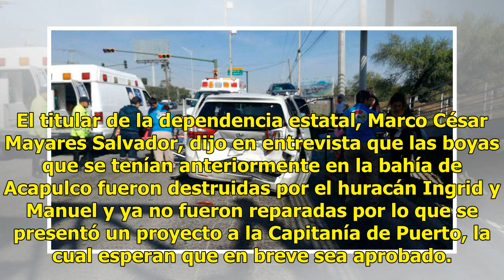Accidente en autopista Monterrey–Nuevo Laredo deja 2 lesionados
Este sábado, ocurrió un choque múltiple en el que participaron 5 vehículos entre ellos tres tractocamiones en la autopista Monterrey-Nuevo Laredo. El accidente ocurrió a la altura del kilómetro 79+800 en el tramo Entronque Ciénega de Flores La Gloria, en carriles con dirección a Monterrey. Durante e...